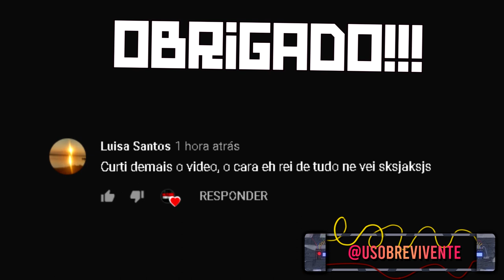RUST VANILLA: FUI RAIDAR UMA BASE E O DONO ESTAVA ONLINE | SERVER OFICIAL